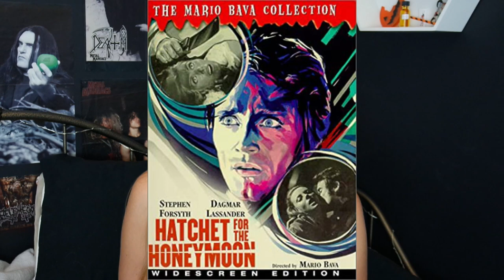Thoughts on Hatchet for the Honeymoon | Mario Bava Giallo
I feel like this video wasn't very good, i dunno. but like i said at the end, I think from now on if I do these pseudo-reviews, it'll be on a movie i LOVE, or HATE, a movie that's controversial, OR a movie that YOU request!

So yeah this is a little overview of my positive thoughts on "Hatchet for the Honeymoon", a 1970 giallo directed by Mario Bava. I enjoyed it. It was classy, subtle, and stunning.